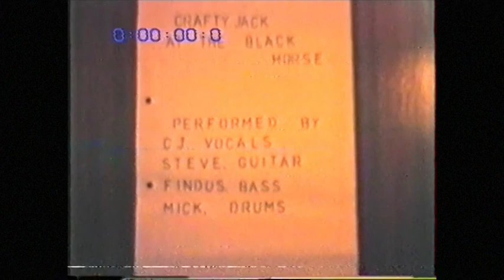crafty jack live 1989 part 4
Crafty Jack live at the Black Horse Shedfield 1989.
Cg, Steve Osman, Findus, Mick Brown.